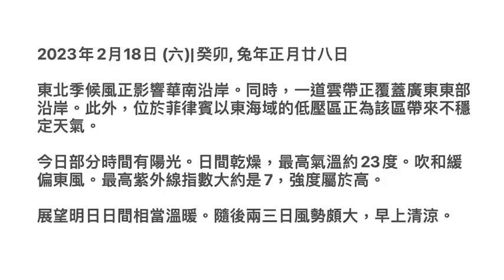伍間新聞 2月18 緊急！學校「發通告證實」香港爆「多宗拐帶兒童」法國駐港御廚「炒車單車亡」3間餐館停運！地盤意外「工人半天吊」陽光午餐停運「家長唔服氣」有學生下場超開心！ (shorts)